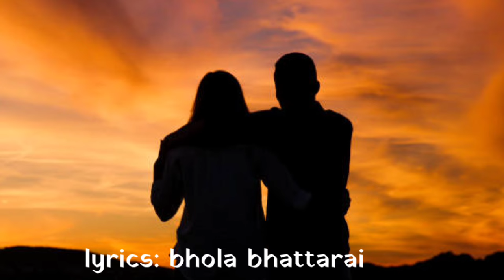जिन्दगी सिङ्गै / AI ले गाएको साह्रै मीठो गीत|| lyrics: bhola bhattarai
२०५८ सालमा मैले लेखेको यो गीत रेकर्ड गरेर स्टुडियोमा ट्र्याक तयार भइसकेको छ। तर एआई प्रविधिको परीक्षण गर्ने क्रममा यस्तो मिठो संगीत र लयमा यो गीत तयार भएकोले आफैलाई मन परेर युट्युबमा राखेको छु।
तपाईँलाई यो गीतको शब्द संगीत र लय कस्तो लाग्यो प्रतिक्रिया दिन नभुल्नुहोला।